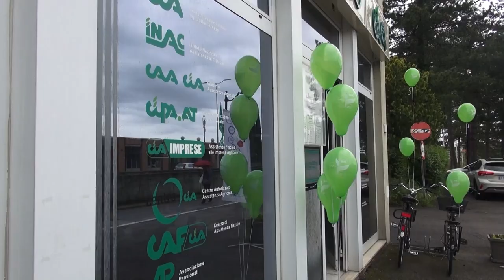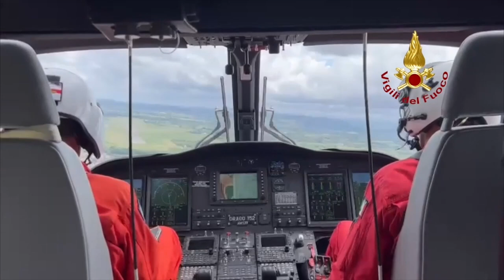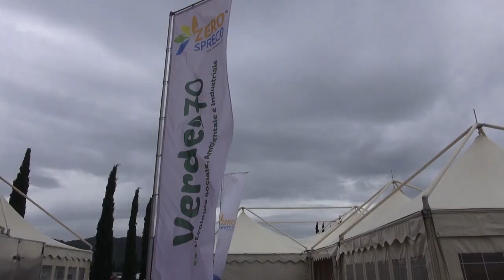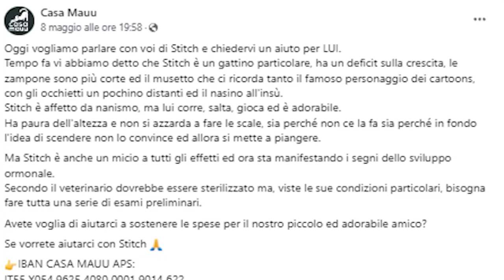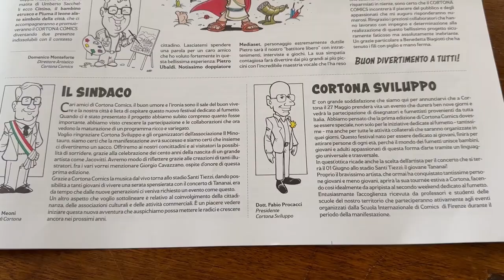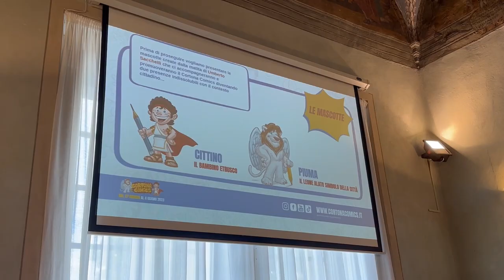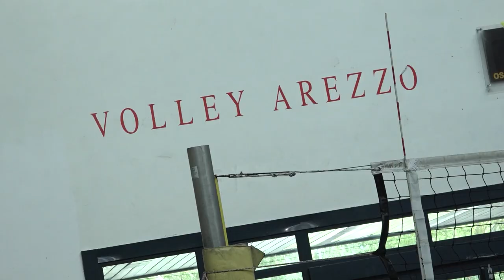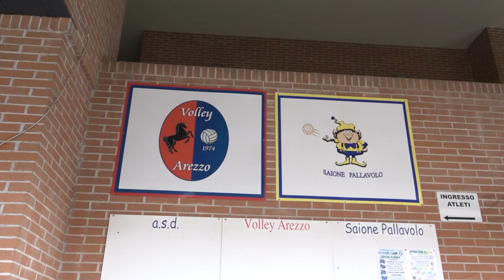Cronaca Aretina del 19.05.23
SOMMARIO

Maltempo E45: prorogata la chiusura ai mezzi pesanti nel tratto toscano

Maltempo, Cia: “dobbiamo trovare il modo di difenderci dai cambiamenti climatici. In Emilia le alluvioni, in Toscana la siccità”

Preziose sculture rubate e rivendute all'Antiquaria: ritrovate dopo 30 anni di oblio

La storia di Stich, un gatto nano per il quale è stato lanciato un appello

La carica di Cortona Comics. Nove giorni tra fumetti e mostre. Tutto esaurito per Tananai

Volley Arezzo promossa in serie C, il racconto del mister